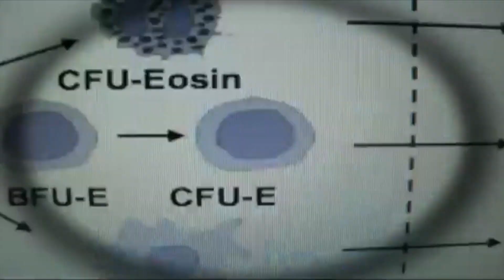Clase magistral: Biotecnología argentina para el mundo con Diego Comerci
Aprendemos todo sobre una nueva vacuna para la brucelosis desarrollada por científicos argentinos.